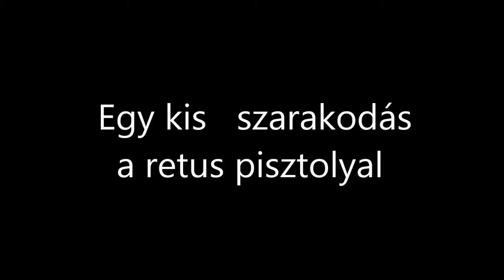R.K.V.t.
Az én kerti vasutam. Vettem  egy  használt festékszórót azt  azt próbálgatjuk a Jani haverommal